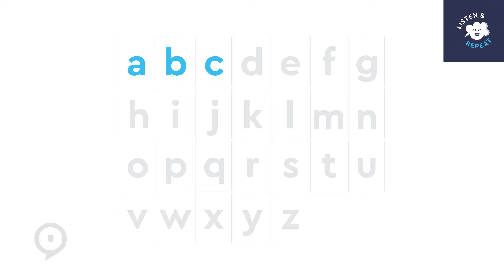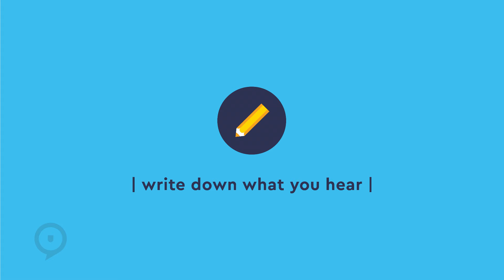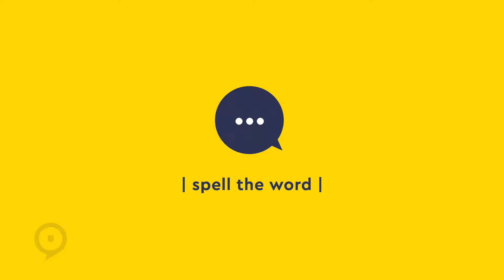The alphabet in Portuguese - listen & repeat